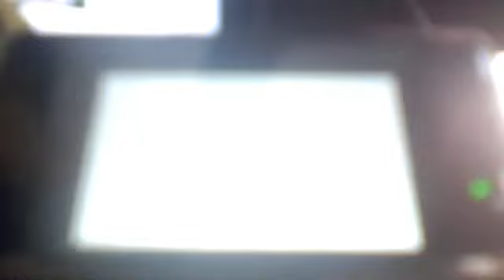Angry Birds Talk Show S1EP2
clayranger33's Webcam Video from June 13, 2012 07:48 AM